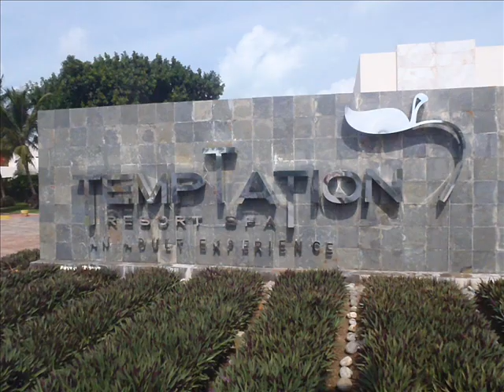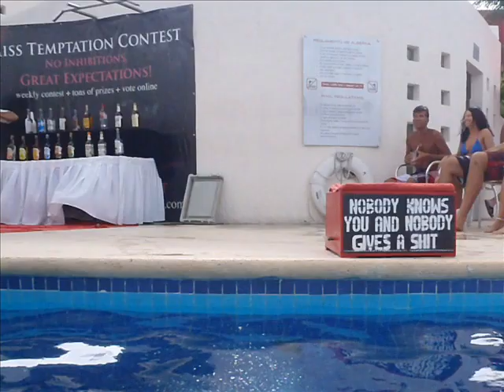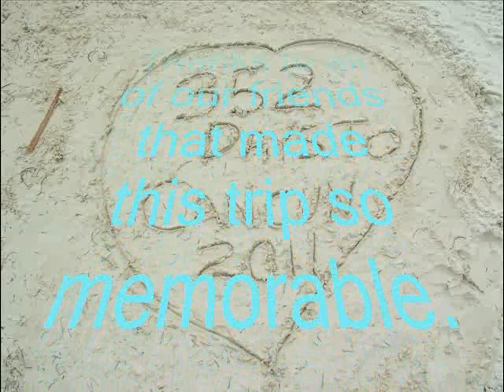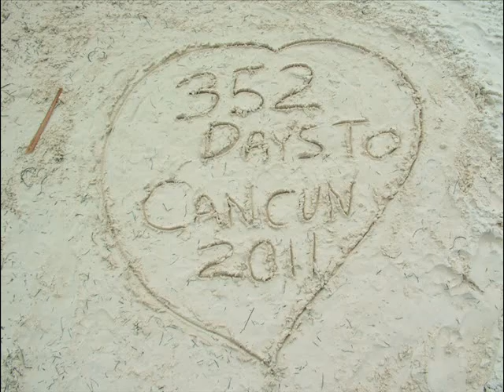2010 Cancun Same time next year